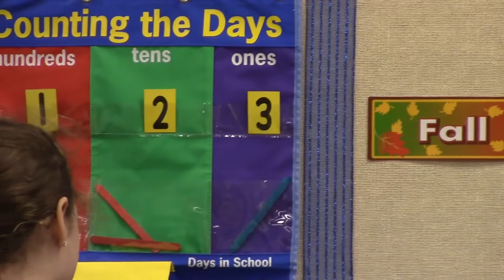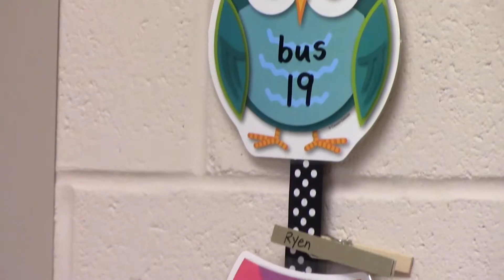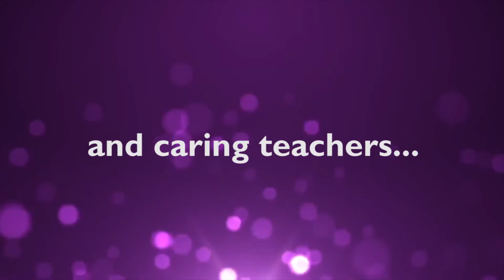Round Up Video draft